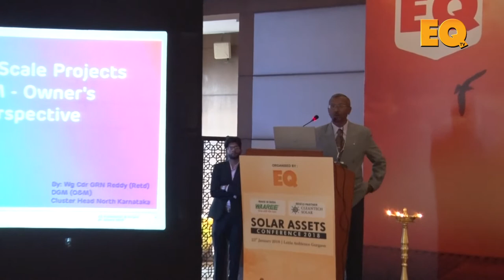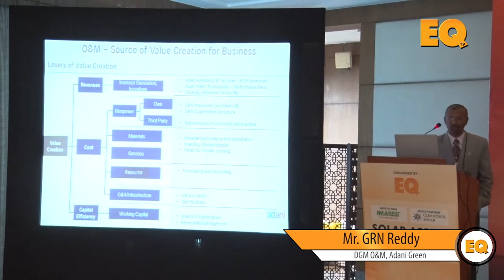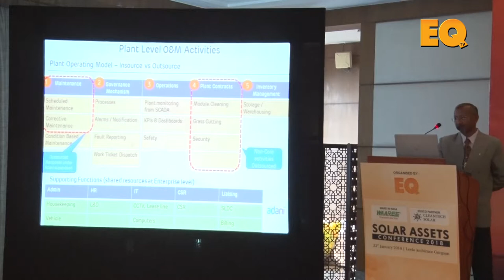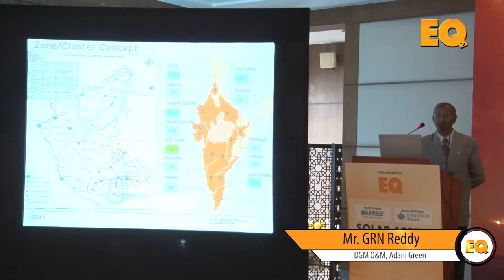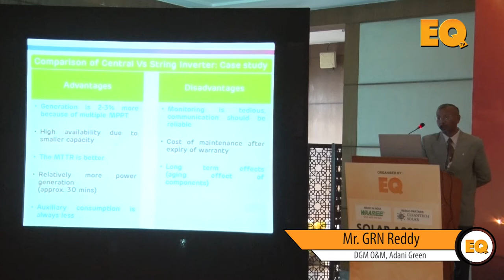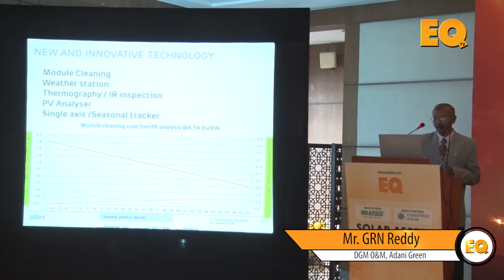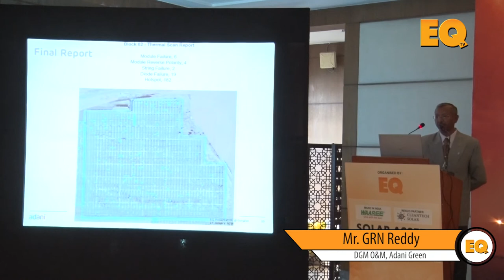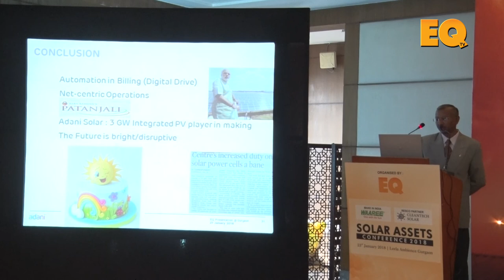GRN Reddy, DGM O&M, Adani Green at EQ Solar Assets Conference, Delhi